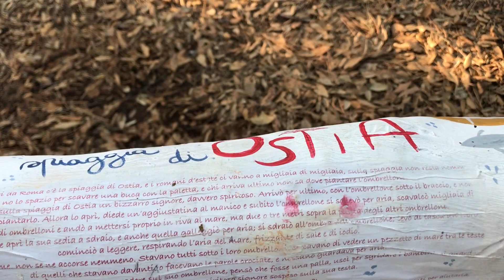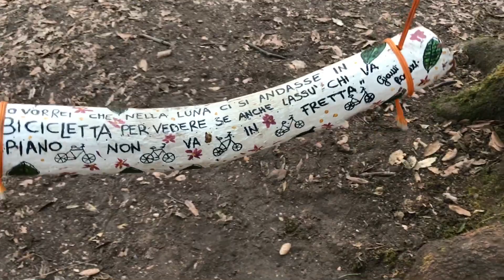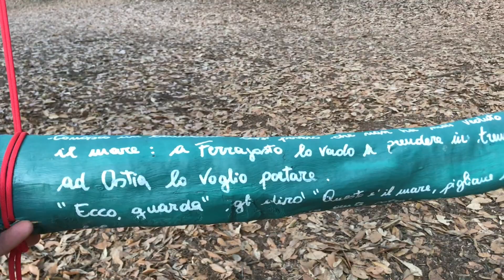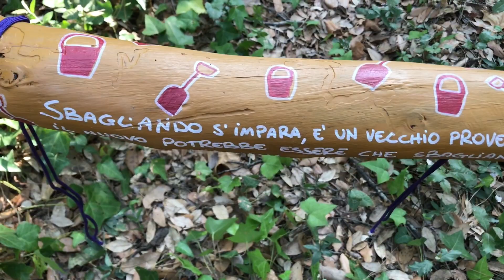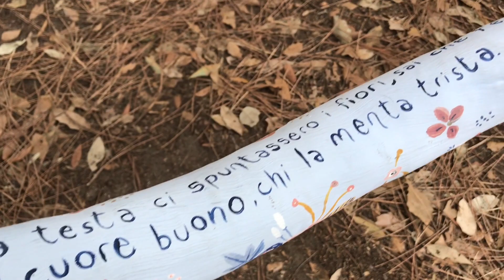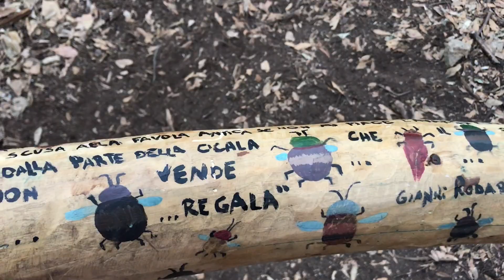Il sentiero delle altalene